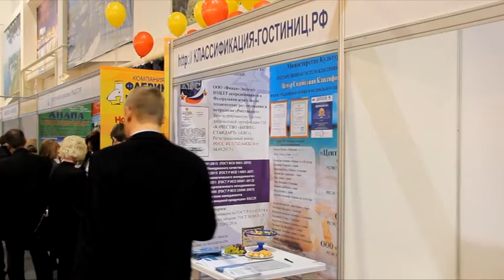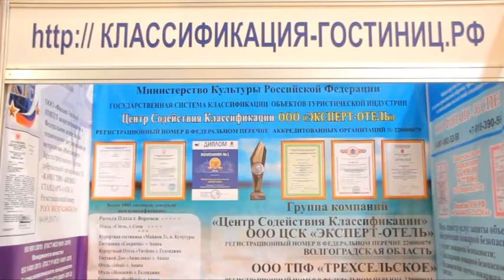Компания "Эксперт-отель" на выставке "Анапа - самое яркое солнце России"